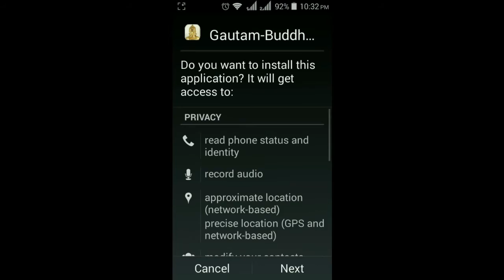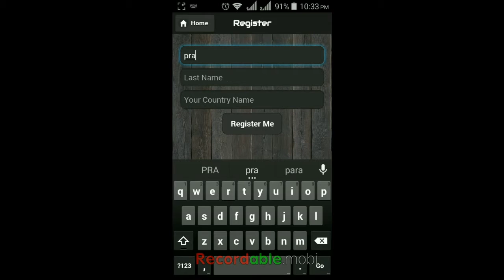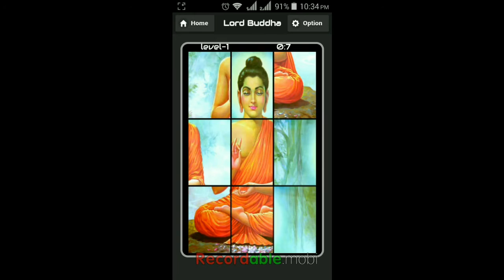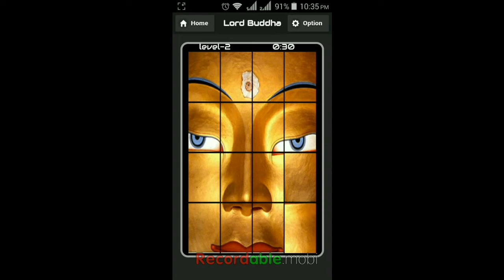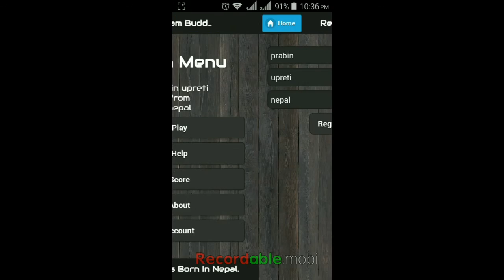gautambuddha-puzzle nepali android apps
Free nepali apps and game